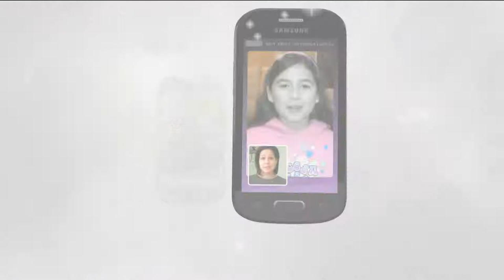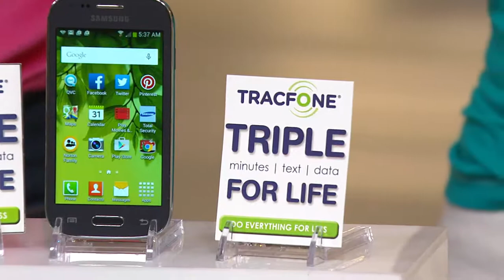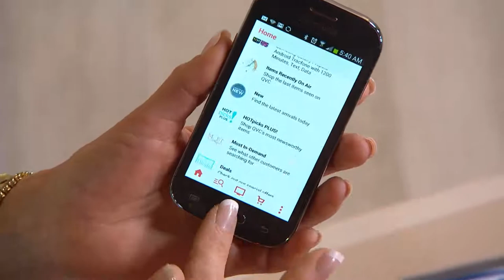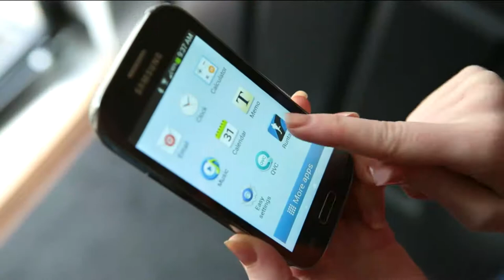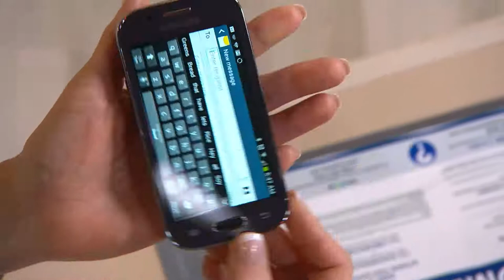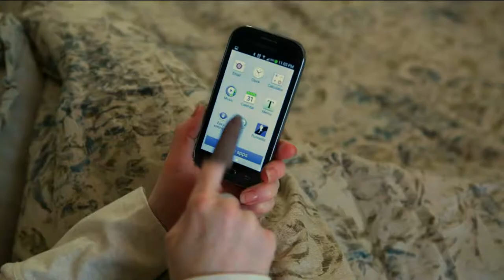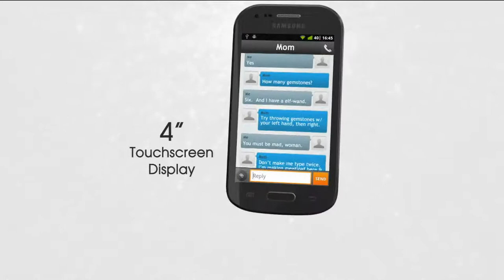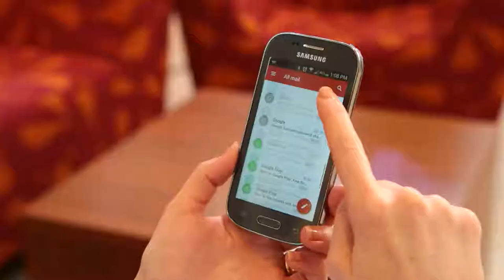Samsung Galaxy Prepaid Android Tracfone with 1200 Minutes, Text, Data with Gabrielle Kerr